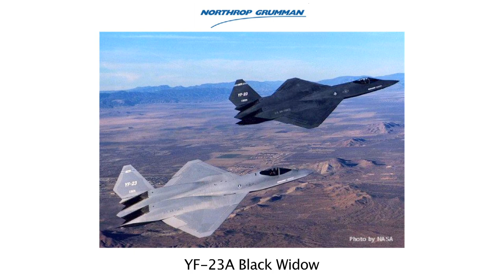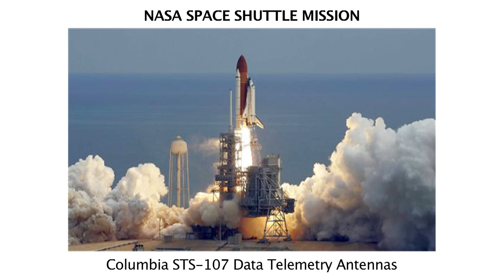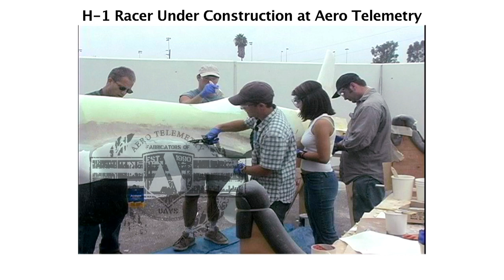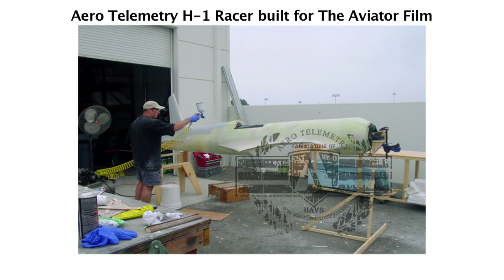AMA Member Joe Bok CEO Aero Telemetry Chapter 1of4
Growing up in Detroit, playing football at USC, working for Northrup Gruman to building the models for the movie The Aviator.  How the influence of modeling is alive and well at Aerotelemtry.